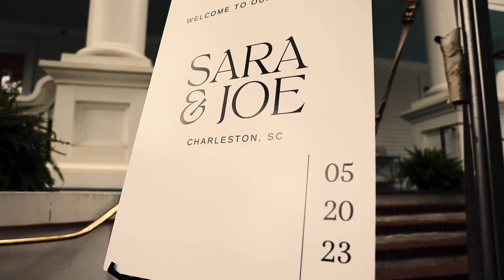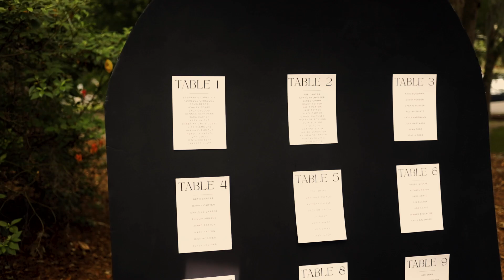Sara and Joe - Mini Highlight Film